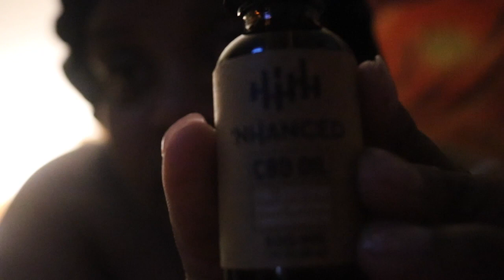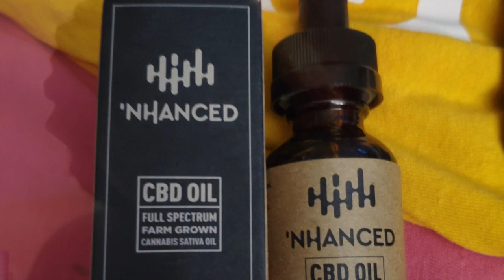Thursday CBD oil review